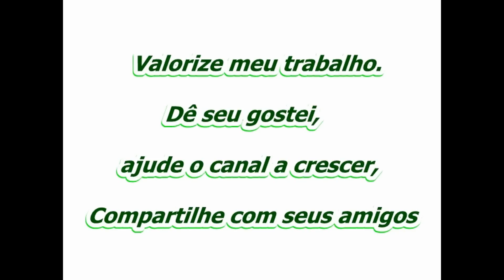Vaso auto irrigante e anti dengue feito com garrafão de água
Dica excelente de como ter em casa um vaso auto irrigante e anti mosquito da dengue, impossível o pernilongo se procriar nele, compartilhe jardinagem
Ele se mantém úmido por 2 meses e não precisa se preocupar de regar a planta todos os dias e de evitar estragar sua mesa ou raque de madeira que geralmente estufam em contato com água.

  E não precisa mais usar o pratinho embaixo do vaso ai na sua casa.

Obrigado pessoal, valeuuuuuu !

GRUPO FACEBOOK
HORTA EM VASOS DO RICARDO
Venha mostrar sua horta, VÍDEOS OU FOTOS

Deixe seu número nos comentários do vídeo recém postado para participar do meu grupo do whatsapp

Mande presentes para mim, canal do youtube !!!

Avenida do Oratório 3066
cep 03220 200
Vila Continental
Ricardo Neves Moretim

Muito obrigado pelos comentários, curtidas e compartilhamentos,

espero ter ajudado muito vocês com dicas de hortas.